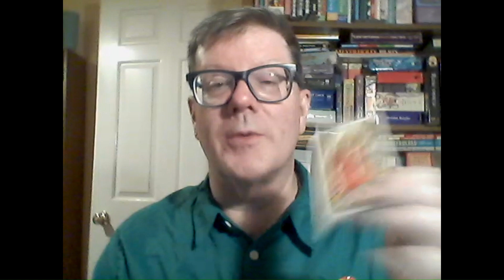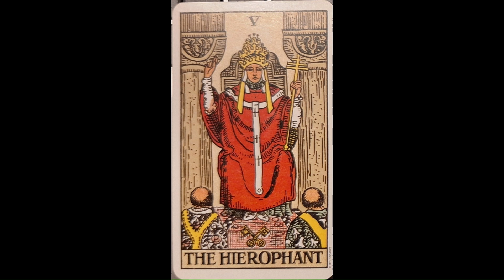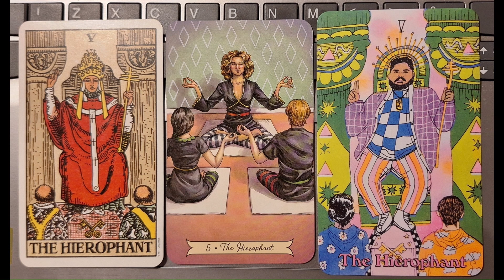Martyn Tarot - The Hierophant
A tutorial chat about how The Hierophant might be interpreted and how different packs could effect your reading